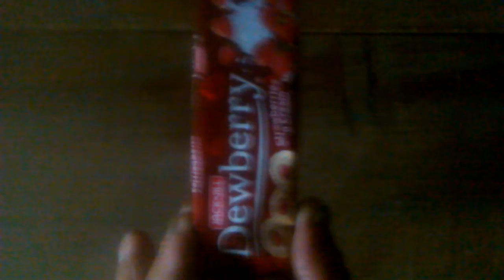commercial model of JACK'nJILL Dewberry Strawberries 'n Cream ito ang tunay na Strawberry Flavor nel